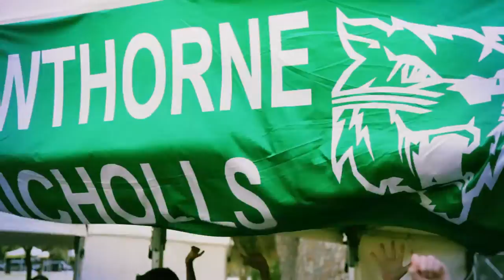Pulteney Grammar School, Adelaide - Sports Day 2015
The Pulteney Grammar School sports day is a busy event  with lots of enthusiasm and energy.

Our School is a vibrant city school which inspires, challenges and empowers young women and men to achieve their full potential in life.

Pulteney Grammar School
190 South Terrace ADELAIDE SA 5000